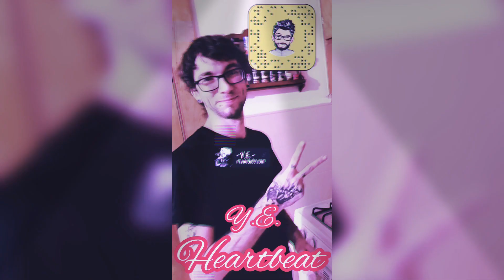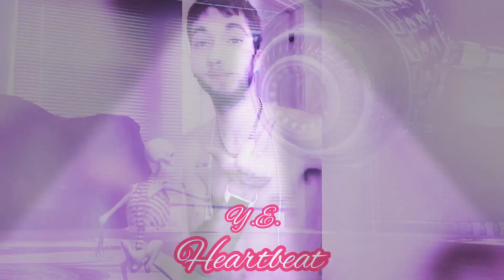Heartbeat - Y.E. (Official Audio)